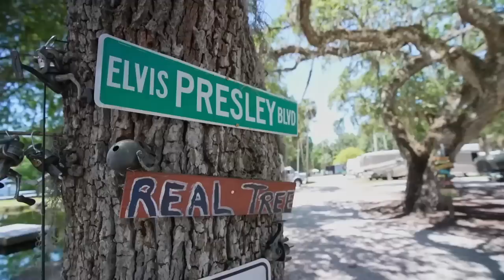The Truth about Ben Mallah.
In this video, we confront real estate quarter of billionaire Ben Mallah and compete with him on our beliefs in real estate. Learn from a master like Ben Mallah in this video and be sure to checkout our followup podcast with him.

4️⃣Download the "Meet Kevin" app FOR FREE in the Android or Apple store to NEVER miss an urgent notification again (Youtube won't send them all).

Programs on Building your Wealth:
💰Stocks & Money.
🧰DIY Property Management, Rental Renovations, & Asset Protection.
⚠️YouTube Program [Make Money from Home].
💰Your Path to Wealth.

Every program INCLUDEs:
✔️Private Livestreams with Kevin.
✔️Lifetime Access to Content.
✔️Private Chats & Content/Question Submission to Kevin.
✔️FREE New Lectures / Regularly Added Content.
✔️Bundle Offers.
✔️Lowes Discounts for ALL Course Members.
✔️Early Access to Series A with Kevin.